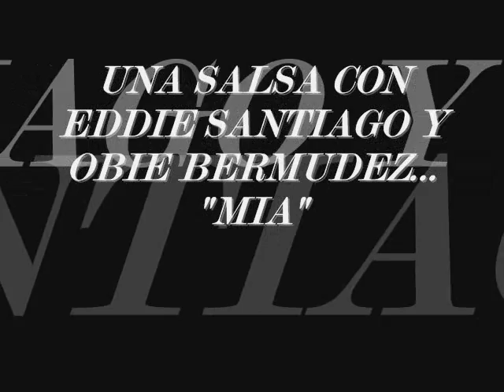Mía - Eddie Santiago y Obie Bermudez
Una excelente salsa de Eddie Santiago a duo con Obie Bermudez.